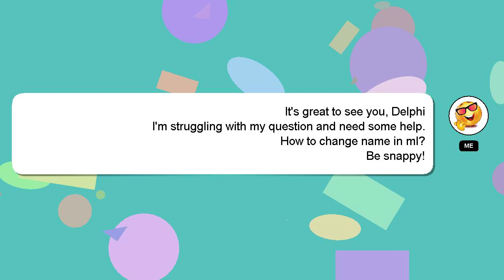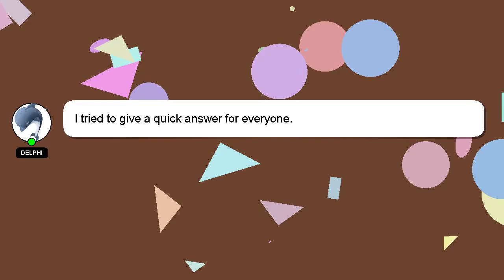How to change name in ml?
A short overview of who I am, Nice to meet you, I am Delphi. I am here to help you get the answers you are seeking. - How to change name in ml?

I will express my appreciation for your answer by 'hearting' it.

*2 What we are experimenting :*